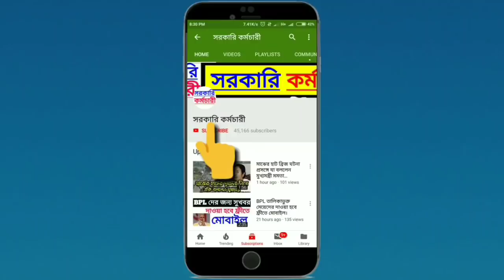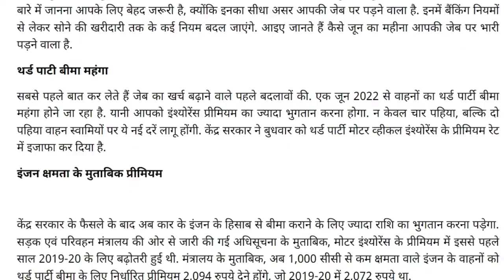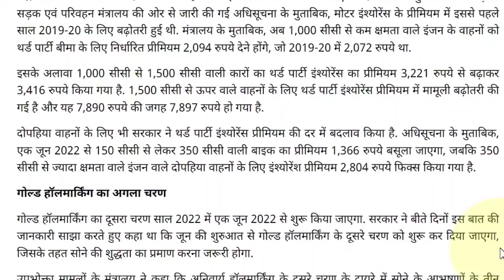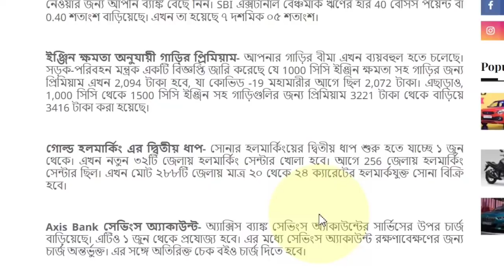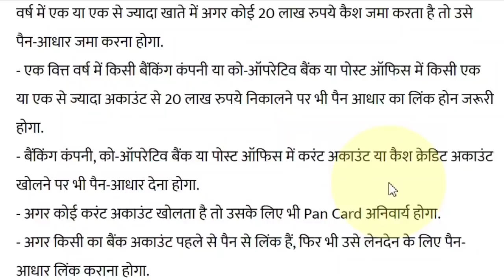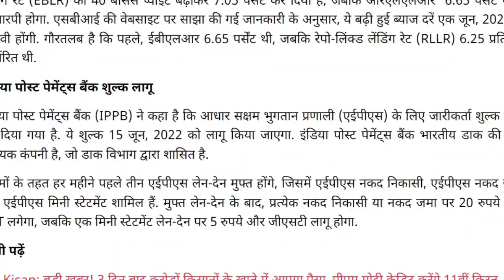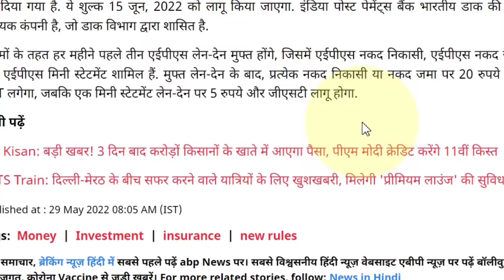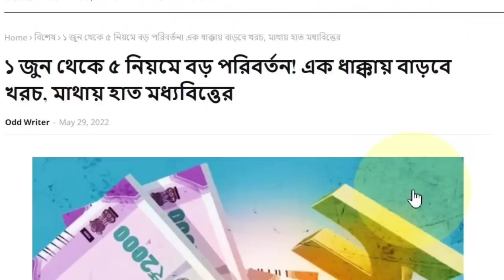7টি নতুন নিয়ম। 1 জুন 2022 থেকেই || Big Breaking News Today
7টি নতুন নিয়ম। 1 জুন 2022 থেকেই

Big Breaking News Today

7 new rules from 1st June 2022